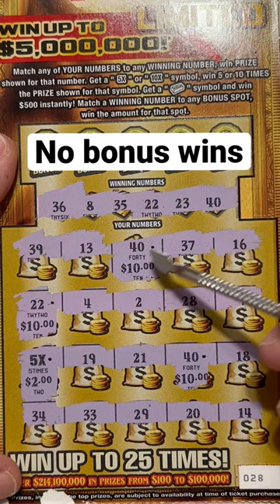Gold rush Florida lottery scratch off ticket winner